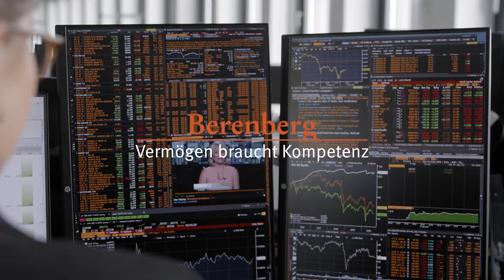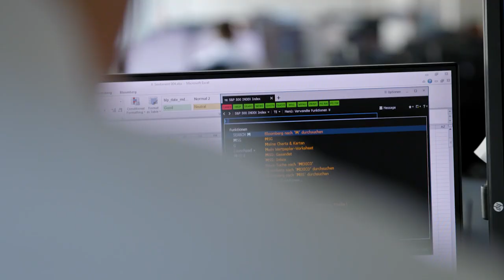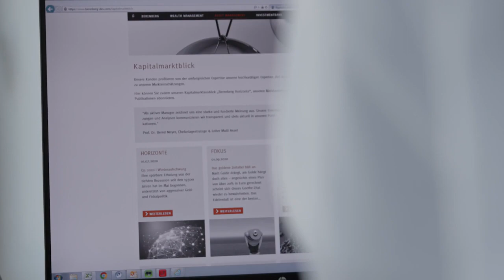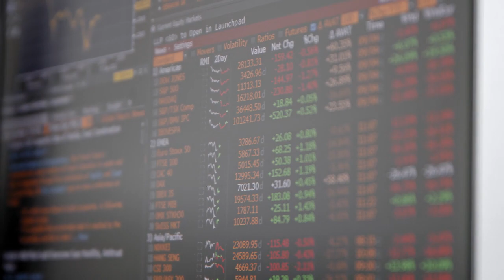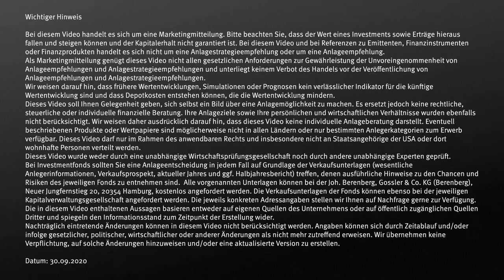Vermögen braucht Kompetenz: Berenberg Vermögensverwaltung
Nur der Wandel ist beständig – mit dieser Kenntnis schauen wir als eine der ältesten Privatbanken der Welt auf eine 430-jährige Unternehmensgeschichte zurück. Wir stehen für Kontinuität im Finanzgeschäft. Gelungen ist uns das, weil wir die Bedürfnisse unserer Kunden kennen und weil wir stets bereit sind, uns den Veränderungen einer dynamischen Branche zu stellen und diese aktiv mitzugestalten. Wir treffen in der Berenberg Vermögensverwaltung auf Basis von Erfahrung, Wissen und tiefgehenden Analysen souveräne Entscheidungen. So geben wir unseren Kunden auch in schwierigen Marktlagen die Sicherheit, die als Grundlage für eine langfristige Partnerschaft unabdingbar ist.

Im Video stellen Klaus Naeve, Co-Head Berenberg Wealth and Asset Management und Prof. Dr. Bernd Meyer, Leiter Multi Asset und Chefanlagestratege die Berenberg Vermögensverwaltung vor.